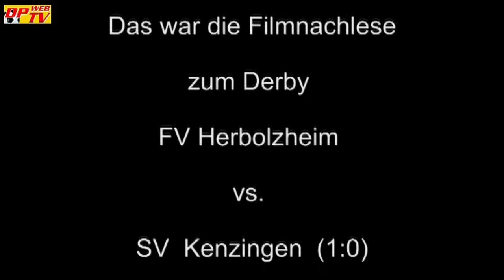WEB TV FUSSBALLBEZIRK FREIBURG: Rückblick Kreisliga A1/Saison 2012/13: FV Herbolzheim-SV Kenzingen